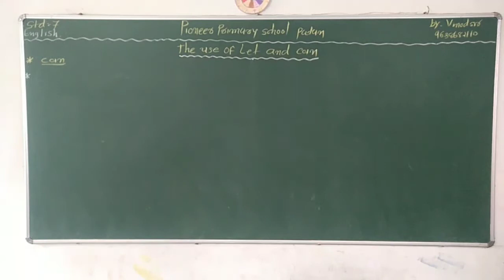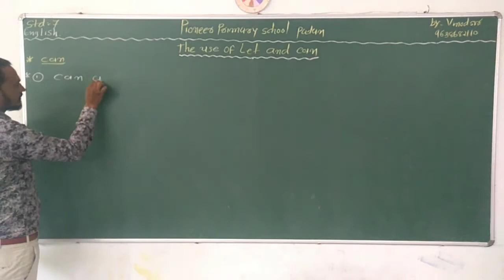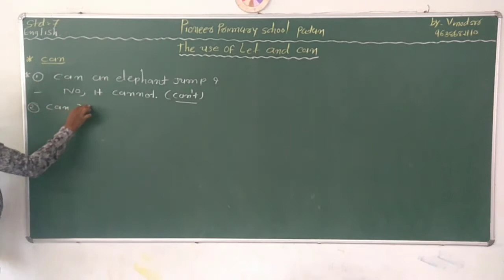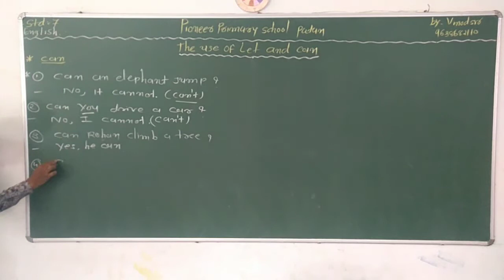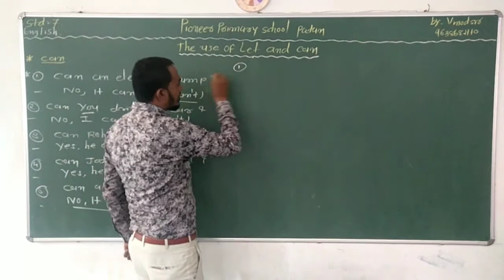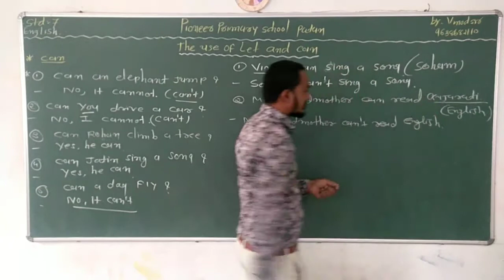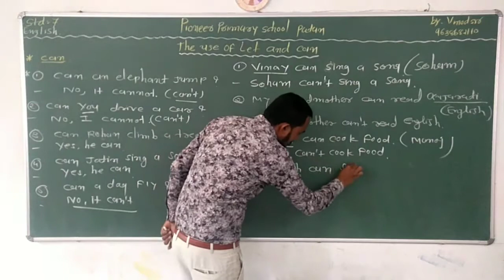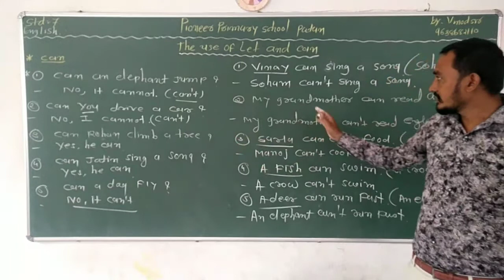Std-7 The use of let and can